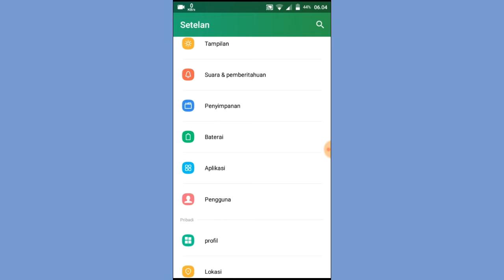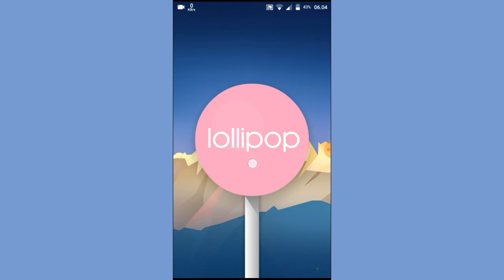SEMUA ORANG GAK TAU! 😱 kalau ada permainan bawaan di android😱